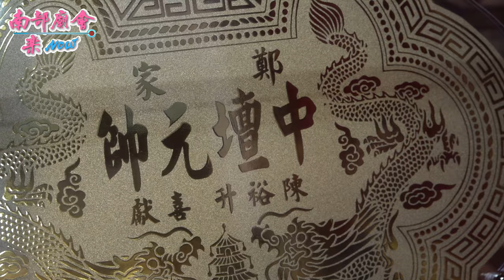5/17 林邊龍鳳寺，開基三太子，睽違數拾載，借乩降駕，降臨王宮，新官上任報官銜。